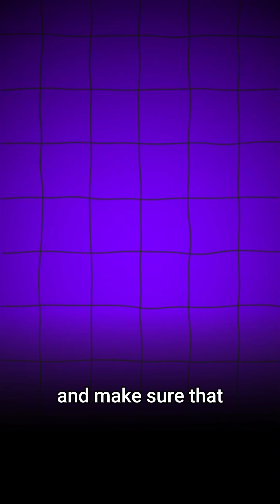Tech Neck Lead To Teeth Clenching! | Dr Jibran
Tech neck (or text neck) is a modern postural condition caused by prolonged forward head posture — typically from looking down at phones, laptops, or other screens for extended periods. This constant strain on the neck and upper back muscles can lead not only to musculoskeletal discomfort but also to a surprising connection with jaw tension and teeth clenching (bruxism).